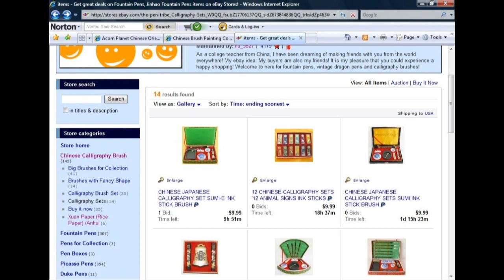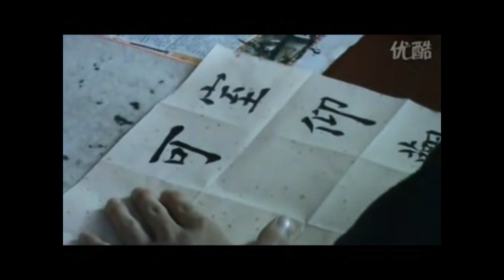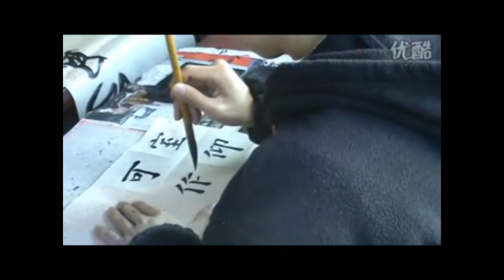Selling calligraphy brushes + Teenager Practices Chinese calligraphy